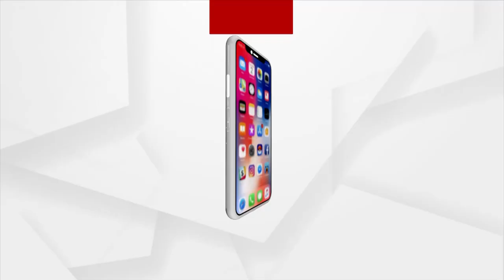ରାଜଧାନୀରେ ପଲିଥିନ ବ୍ୟାନ ପ୍ରହସନ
ଲମଖୁଲା ନିୟମ ଉଲଙ୍ଘନ କରି ବ୍ୟବସାୟ କରୁଛନ୍ତି ରାସ୍ତାକଡ ଦୋକାନୀ । କୁମ୍ଭକର୍ଣ୍ଣ ନିଦରେ ବିଏମସି ପ୍ରଶାସନ, ହେଉନି କାର୍ଯ୍ୟାନୁଷ୍ଠାନ । କ୍ୟାପିଟାଲ ସିଟି ଭୁବନେଶ୍ଵରରେ ଭେଳିକି ପାଲଟିଛି ପଲିଥିନ ବ୍ୟାନ। ଦେଖନ୍ତୁ ଏହି ରିପୋର୍ଟ ।